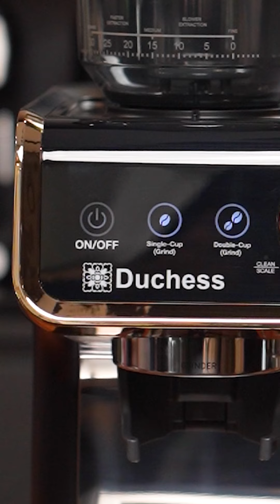วิธีการตั้งค่าของเครื่องชงกาแฟ รุ่น "CM1790B"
วิดีโอคู่มือการตั้งค่า เครื่องชงกาแฟ รุ่น CM1790
เครื่องชงกาแฟที่มาพร้อมกับเครื่องบดเมล็ดกาแฟแบบสุดคุ้ม!!
และ อย่าลืมดูวิธีใช้งาน วิธีการรักษา เพื่อให้เครื่องคงประสิทธิภาพ และ ยืดอายุการใช้งาน~